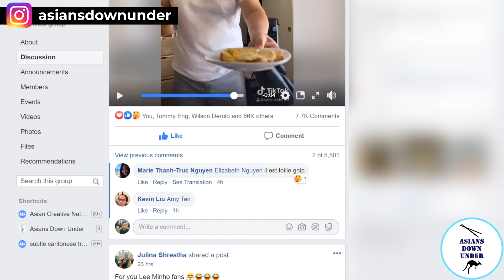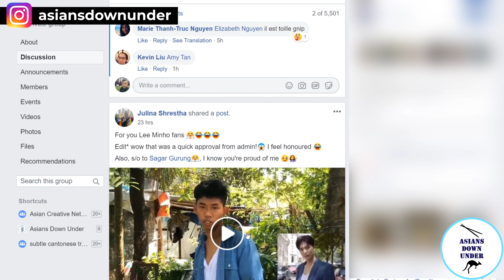Subtle Asian Traits Reaction | Episode 3 | Asians Down Under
The feels are real in this video. Find out which post got Law tearing up like a little boy.

0:00 - Intro
0:48 - What Pose does your Mum do?
1:07 - Sitting on a Bus
1:29 - Julie Xu, tore up my honors program certificate in front of mum
9:48 - Dad started making me breakfast